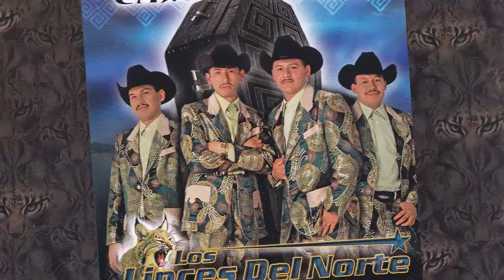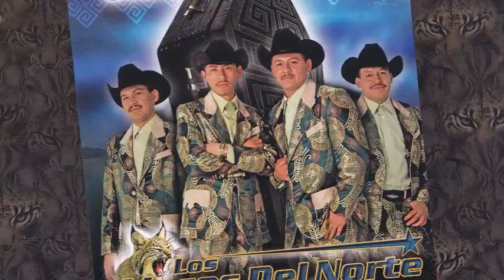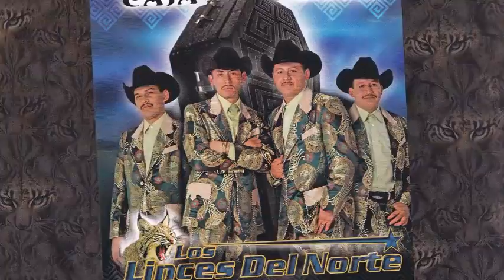Los Linces Del Norte - Caja Negra (Canción Completa)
Los Linces del Norte  nos presentan el exito "Caja Negra" de su album del mismo nombre